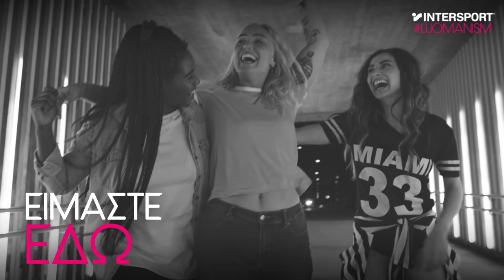Intersport Womanism 40'' B V1 master New